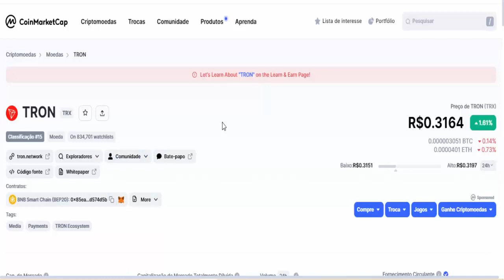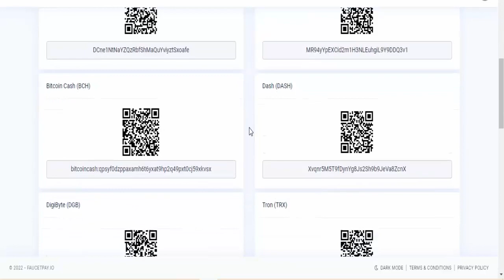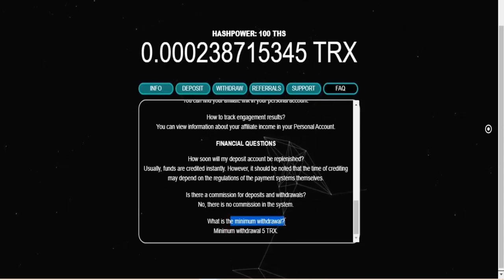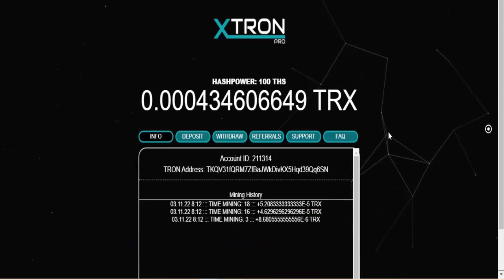GANHE FÁCIL MILHARES DE CRIPTOMOEDAS (RECEBA $0,31 POR CADA MOEDA) Como ganhar dinheiro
⚡Veja Mais Vídeos e Ganhe GRÁTIS;

⚡Descrição;
Você não precisa ser um grande vendedor global de todos os tempos ou se quer um dos maiores nerd de negocios para ganhar dinheiro grátis todo dia, acesse GANHE FÁCIL MILHARES DE CRIPTOMOEDAS (RECEBA $0,31 POR CADA MOEDA) Como ganhar dinheiro, acesse e ganhe dólares por dia gratuitamente sem investir nada é dinheiro extra e renda passiva.

Tags;
ganhar dólar,
ganhar criptomoedas,
minerar ethereum,